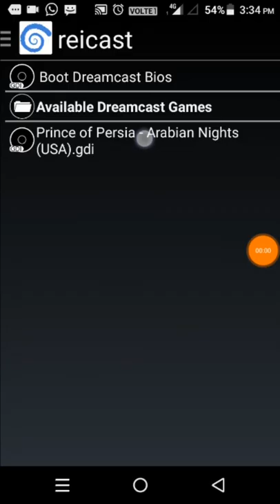Prince of Persia Arabian nights doing little funny things(android testplay)